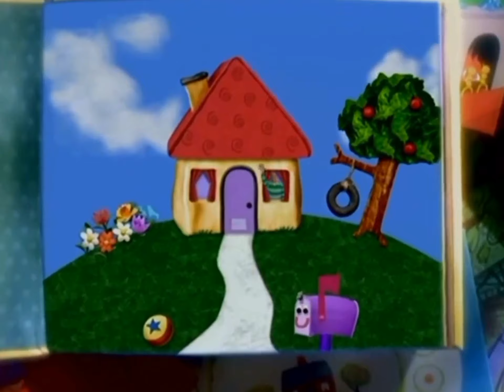Blue’s Clues Kevin intro Season 2